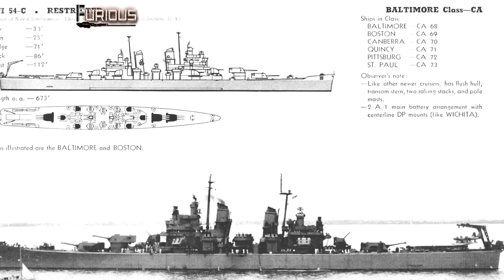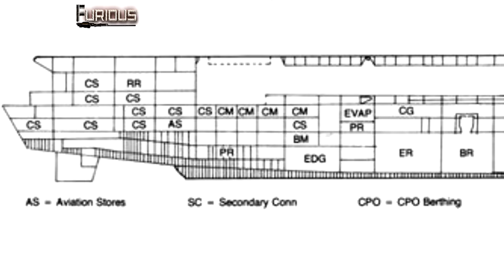Только История: авианосец USS Saipan (CVL-48)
USS Saipan (CVL-48) - легкий авианосец США, который был заложен еще в 1944 году, но принят во флот только год спустя окончание Второй мировой войны. Успел послужить и как тренировочное судно, и как корабль связи во время войны во Вьетнаме.